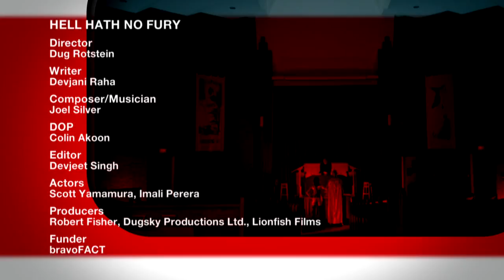Hell Hath No Fury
Love is a battlefield when a superhero neglects his girlfriend and relationship for his work.

Director: Dug Rotstein
Writer: Devjani Raha
Composer/Musician: Joel Silver
DOP: Colin Akoon
Editor: Devjeet Singh
Actors: Scott Yamamura, Imali Perera
Producers: Robert Fisher, Dugsky Productions Ltd., Lionfish Films
Funder: bravoFACT